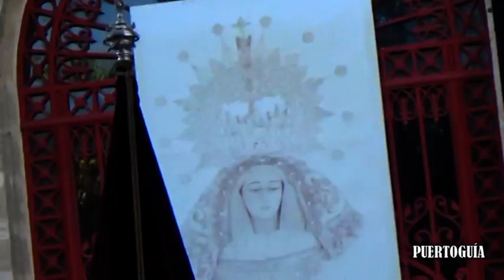TEMAS LOCALES: BODAS DE ORO DE LA HDAD. DE LA BORRIQUITA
Imágenes grabadas el 21 de septiembre de 2024